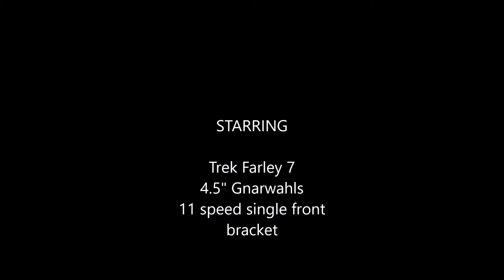Sycamore North MTB Trail, Des Moines(ish) Iowa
Riding my Trek Farley 7 on 4.5" Gnarwahls at about 8PSI. ( I am heavier than the guys that can get down to 4PSI.)  Trail was in great condition so I made a high speed video in case you were ever wondering about the awesome trails in Central Iowa.